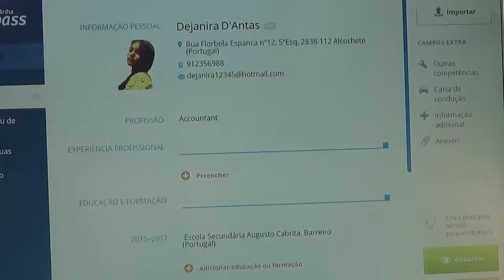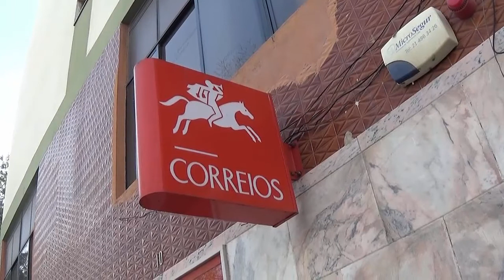Creating Roots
Video created by students of Agrupamento de Escolas Augusto Cabrita from Barreiro, Portugal

This is part of the Erasmus+ project "Youth Employment in Southern Europe"